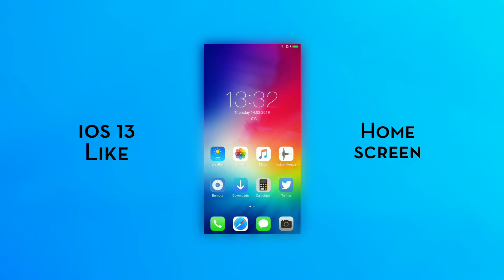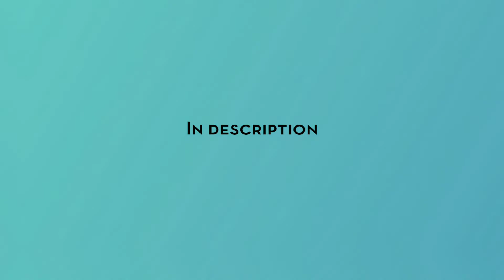Install iOS 13 For All Redmi Devices|| Install iOS 13 For Redmi Note 7 & Note 7 Pro||iOS 13 Theme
Hey Friends We Are Back ! Here We Made A Video Of A iOS 13 Theme For MIUI 10 | Most Awaited Features Unlocked | Any Xiaomi & Redmi Smartphon

~Theme Name-IOS12 v10

1. Technical Droid

2. Android Customizers

Technical Droid is a multi-platform technology Channel. We make videos for everyone, not just for techies. And we post them everywhere. +-+

Related Topic

1.iPhone 11 Theme For Miui 10
2.Dark iOS Theme for All miui devices
3.Miui 10 Theme
4.Redmi theme
5.Pure ios theme For All Redmi Devices

Technical Droid❤️